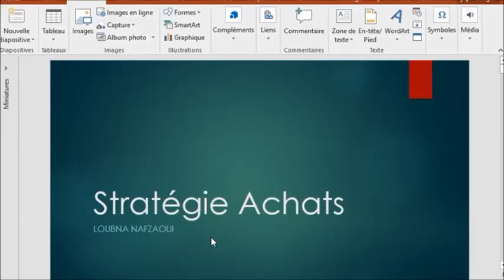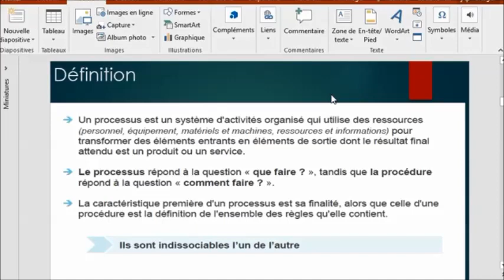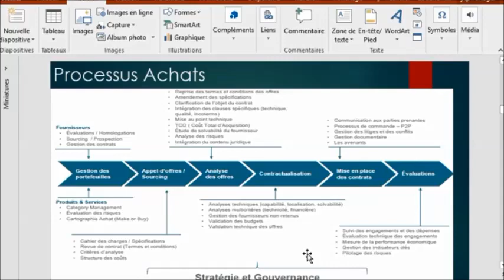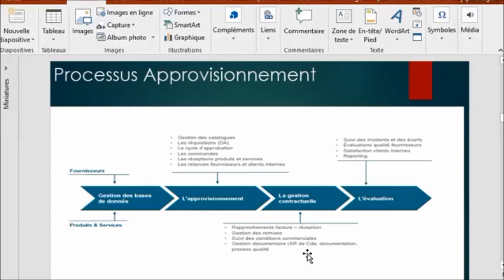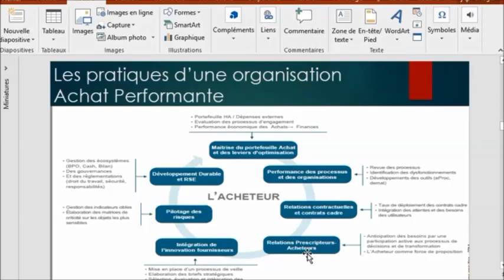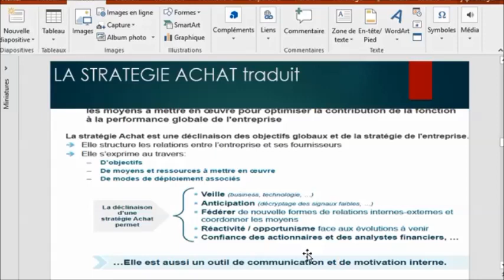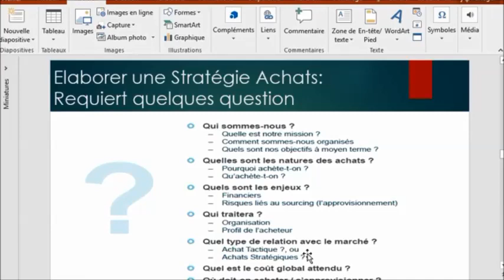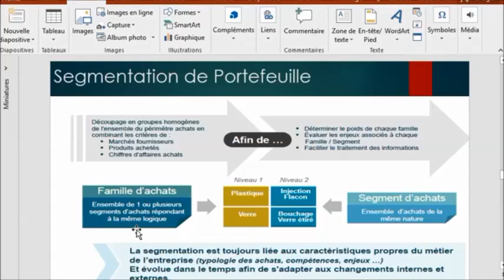La gestion des achats Pr: NAFZAOUI Loubna séance: 4